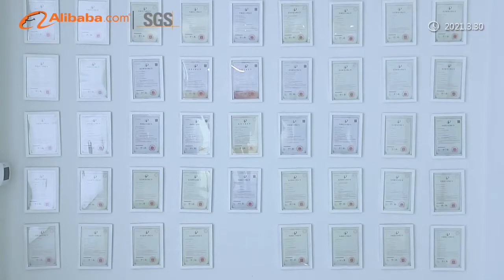Hydrogen + appliances A new healthy lifestyle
Guangdong Cawolo Hydrogen Technology Co., Ltd. is a comprehensive high-tech enterprise. The factory is located in the Foshan Nanhai New Light Source Industrial Base.

Cawolo is committed to the technical development and product development of electrolysis equipment in the water treatment field for more than 15 years, and the products are sold at home and abroad. There are two series of existing industrial products and household productshousehold series include: hydrogen water generator, hydrogen water machine, Alkaline water ionizer, hydrogen eye massager, hydrogen inhalation machine, etc.